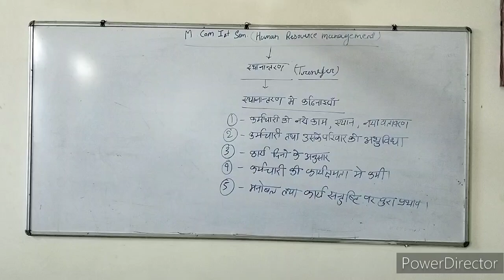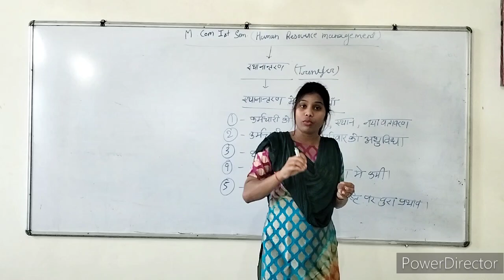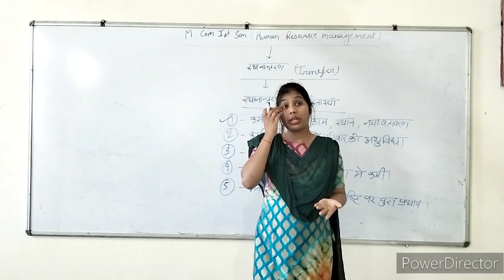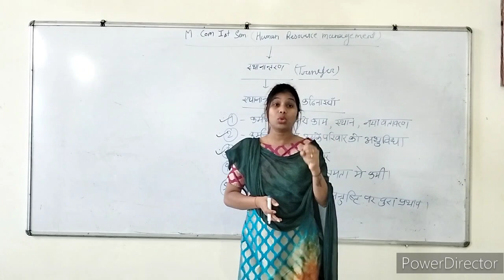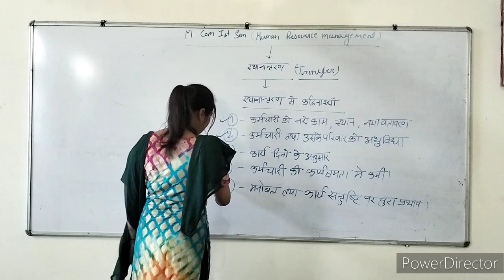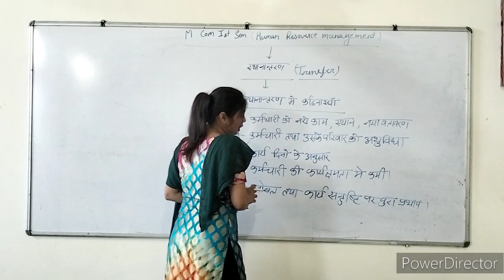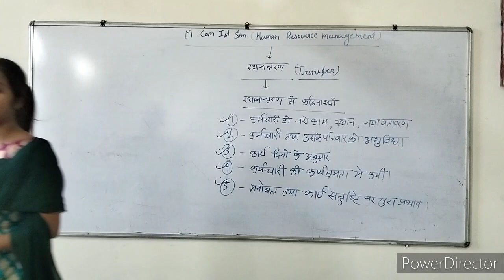M.com 1st year human resource management (transfer)